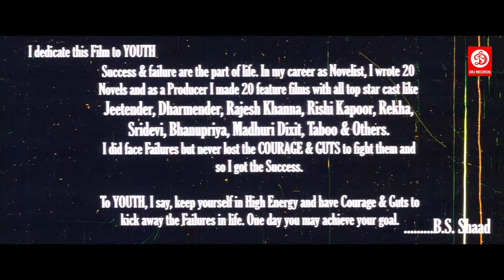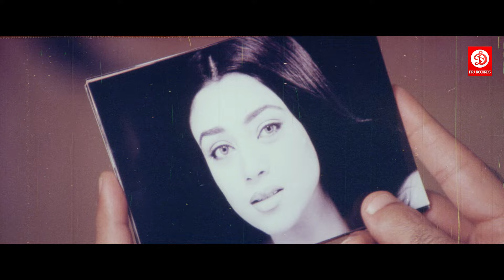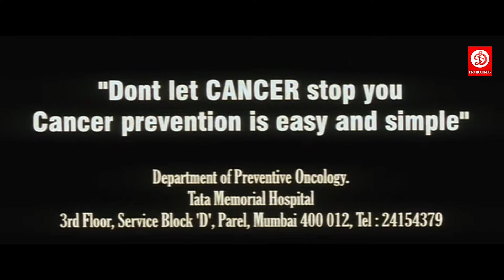Topless - Superhit Blockbuster Bollywood Movie | New Hindi Romantic Full Movie | Hindi Cinema